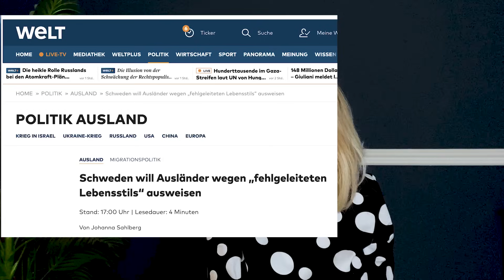Abschiebung gelingt in Frankreich - nicht in Deutschland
Länder wie Frankreich und Schweden haben ein hartes Durchgreifen in ihrer Asylpolitik beschlossen beziehungsweise streben ein solches Vorgehen an. Nur Deutschland führt seine Geisterfahrt fort. Warum? Das verstehen die meisten von uns nicht mehr.

You Tube Super thanks (Button unter meinem Video)

Herzlichen Dank.